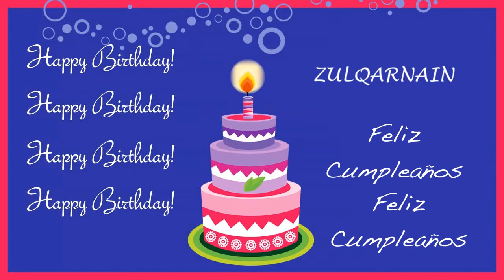Zulqarnain Card Tarjeta - Happy Birthday